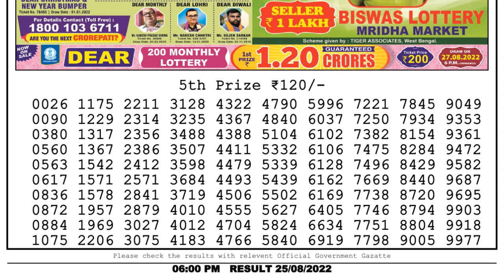Nagaland Lottery Sambad Live 6pm 25.08.22